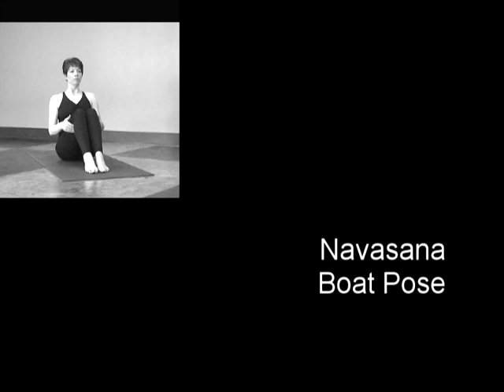Mixed-Level Hatha Yoga Practice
Enjoy a 45-min mixed-level Hatha Yoga Practice designed to increase your energy, strength, balance and flexibility.  The class ends with a few minutes in savasana.  Namaste'